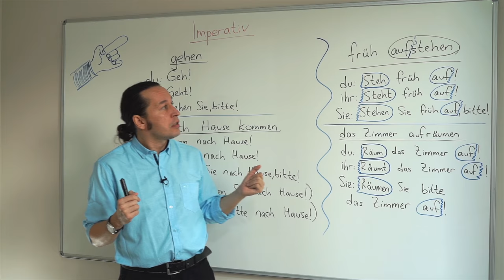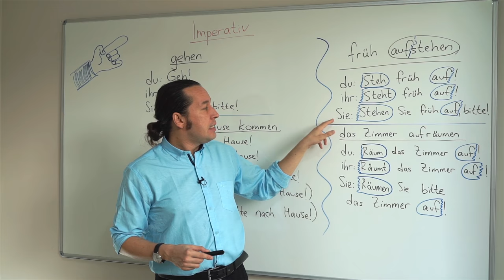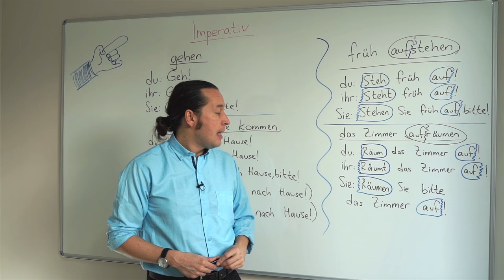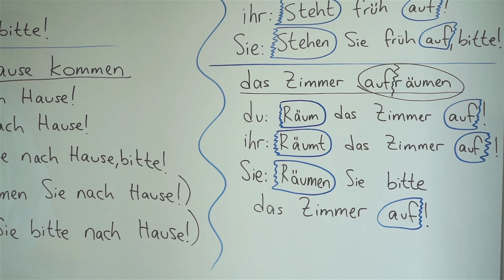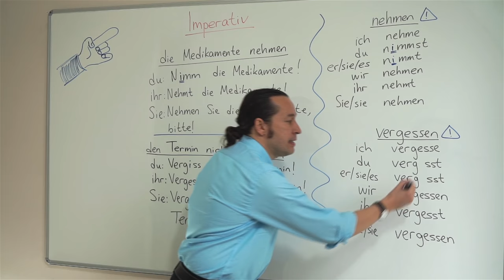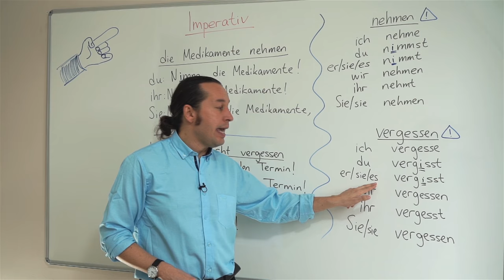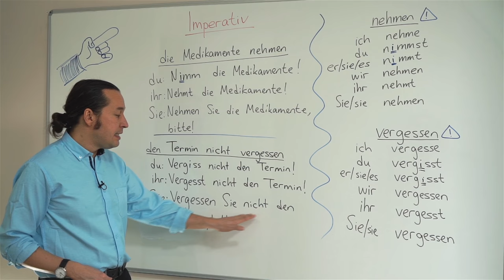Almanca Temel A1/A2 Ders - 32 Almanca Emir Cümleleri - Almanca Fiil Çekimleri "Imperativ"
Almanca öğreniyorum diyen herkese merhaba. Bu Almanca Kolay dersimizde, Almanca Emir Cümleleri - "Imperativ" konusunu öğreniyoruz. Konuyu örnek Almanca cümleler ve yeni Almanca kelimeler ve Almanca fiiller ile pekiştiriyoruz.
Almanca emir cümleleri bir şey emretmek, önemli bir tavsiyede ve uyarıda bulunmak veya genel olarak yapılması gereken bir şeyi dile getirmek için kullanılır. Almanca'da Imperativ adı verilen cümleler bir veya birden fazla kişiye doğrudan söylenerek kurulur ve yalnızca du, ihr ve Sie (nezaket bildiren) için kullanılır. İlave olarak Almanca'da "wir" için de Imperativ kullanılmaktadır ve bu cümlelerin çekimi "Sie" ile aynıdır.
Örneklerle inceleyelim:

Nimm bitte die Tasche! Lütfen çantayı al!
Sprechen Sie nicht so laut! Bu kadar sesli konuşmayınız!
Heike, iss doch nicht so schnell! Heike, bu kadar hızlı yeme!
Sei endlich leise! Sessiz ol artık!
Ayrılabilen Fiillerde Imperativ
Bu fiillerde ön ek her zamanki gibi cümlenin sonuna gitmektedir ve asıl fiil kişiye göre çekimlenmektedir.
  anrufen aufschreiben vorlesen ankreuzen
du ruf(e) an! schreib(e) auf! lies vor! kreuz(e) an!
ihr ruft an! schreibt auf! lest vor! kreuzt an!
Sie rufen Sie an! schreiben Sie auf! lesen Sie vor! kreuzen Sie an!
Ruf deine Mutter an! Anneni ara!
Schreibt die Wörter auf! Sözcükleri yazın!
Lesen Sie das Buch vor! Kitabı yüksek sesle okuyunuz!
Kreuz die richtige Antwort an! Doğru cevabı işaretle!
ikkat edilmesi gereken noktalar!
Verben mit Umlaut in der 2. und 3. Person Singular verlieren diesen Umlaut im Imperativ.

2. ve 3. tekil şahıslarda umlaut alan fiiller emir kiplerinde “umlaut” düşer !

du schläfst → Schlaf!
du fährst → Fahr!

Bei Verben mit Verbstammendung(fiil kökünün son ekleri “t,d,ig,er,el” olanlar “e” kaynaştırma eki alır)

: „-t”, „-d”, „-ig”, „-er”, „-el” bekommen in der „du-Form” die Endung „-e”.

„-t”, „-d”, „-ig”, „-er”, „-el”  ile biten fiiler  emir kipinde “e” eki alırlar!

du wartest → Warte!
du entschuldigst dich → Entschuldige dich!

Unregelmäßige Imperativformen
Düzensiz fiiller ve emir kipleri!
sein

du → Sei!
ihr → Seid!
Sie → Seien Sie!

haben

du → Hab!
ihr → Habt!
Sie → Haben Sie!

werden

du → Werde!
ihr → Werdet!
Sie → Werden Sie!